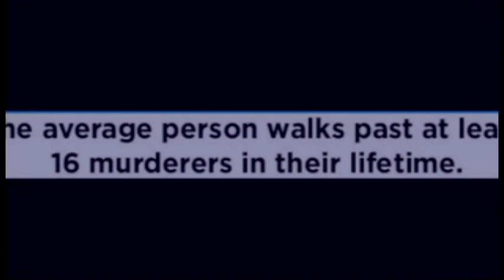Toy Box Killers trailer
Toy Box Killers

Jon Prophet & Elin-Margareta Nordin are Daniel Burns and Samantha Tooms

Written & Directed by Mark Denham

Demonic Assassin Films
EMNordin Productions